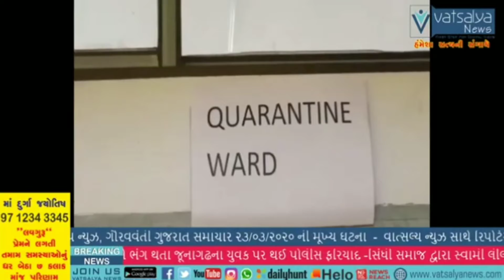ઝઘડીયા તાલુકામાં કોરોના વાઈરસ ની મહામારી ને પોહચી વડવા માટે ઈસ્યુલેશન વોડઁ ઉભા કરવામાં આવ્યા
ઝઘડીયા તાલુકાની આદઁશ કન્યાશાળા ખાતે તેમજ અવિધા આરોગ્ય કેન્દ્રો પર ઈસ્યુલેશન વોડઁ ઉભા કરવામાં આવ્યા.

વિશ્વના 100 થી વધુ દેશોમાં કોરોના વાઈરસથી પ્રભાવીત થયા છે. જેથી ભારતમાં પણ કોરોના વાઈરસના કેસો સામે આવ્યા છે. તે પઞલે દરેક પ્રદેશના જિલ્લા તેમજ તાલુકામાં સાવચેતી રાખવા માટે આદેશ આપ્યા છે.તેમા ભરૂચ જિલ્લાના ઝઘડીયા તાલુકા ખાતે આરોગ્ય હેલ્થ કચેરી ખાતેથી કોરોના વાઈરસની માહીતી ઝઘડીયાના નાના મોટા ગામોને સાવચેતી રાખવા માટે પેપ્લેટ દ્વારા તથા જેતે વિસ્તારના  આરોગ્ય કેન્દ્રો દ્વારા માહિતી આપવામાં આવી હતી.
કોરોના વાઈરસ ની મહામારી ને પોહચી વડવા માટે ઝઘડીયાની આદઁશ કન્યા શાળા માં 30 પથારીનો ઇસ્યુલેશન વોડઁ તેમજ અવિધાના આરોગ્ય કેન્દ્ર ખાતે 20 જેટલી પથારીના ઇસ્યુલેશન વોડઁ ઉભા કરવામાં આવ્યા છે. જો વધુ પડતા આવશ્યકતા ની જરુર પડસે તો ઝઘડીયાના હરીપુરા ખાતે ઇસ્યુલેશન વોડઁ સ્ટેન્ડ બાય રાખવામાં આવ્યા છે.

બાઈટ :   ડો. સી.જે.મહેતા
ઝઘડીયા હેલ્થ કચેરી ઓફીસર